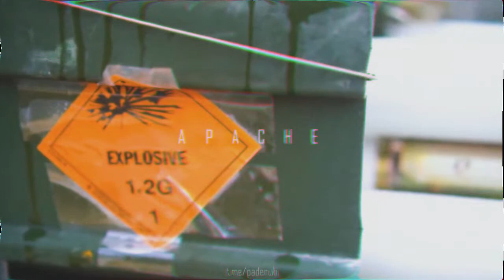APACHE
Song : DVRST - Motion